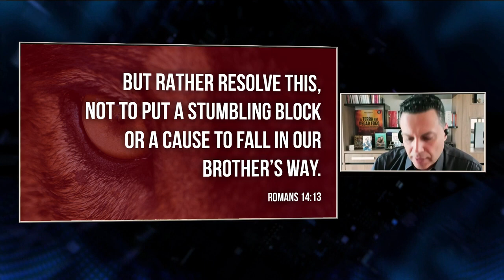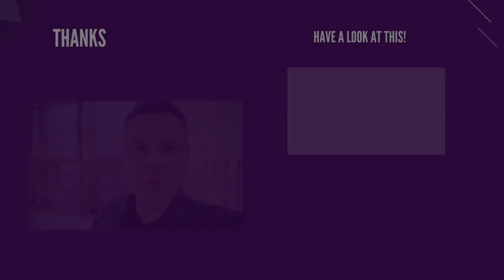BAD PASTORS, 7th SIGN THEY DO NOT FEAR CAUSING A SCANDAL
They don't care what their actions/scandals will cause in people; they just want to live their lives as they see fit.